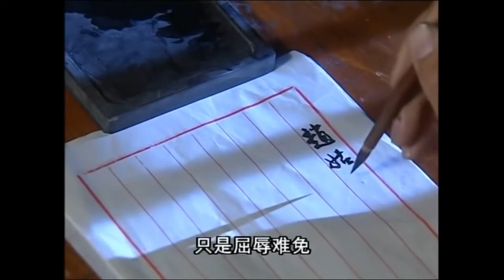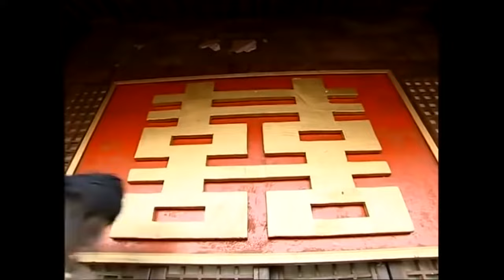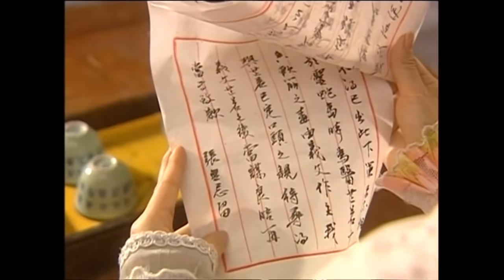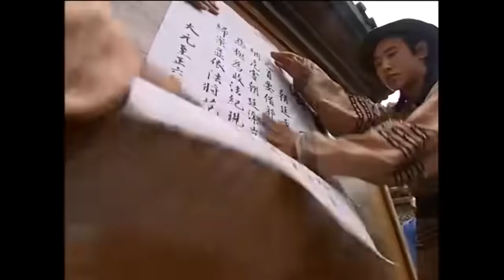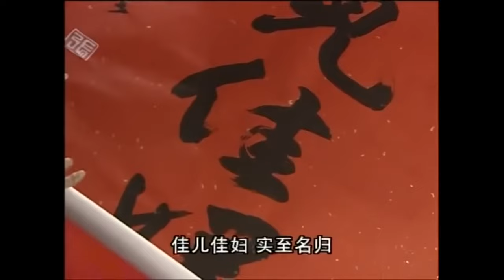【Multi Sub】：江湖逆旅 |劊子手揮刀欲砍，不料小夥從天而降，和蒙面美女一起劫走了死囚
电影名【Name】：《倚天屠龙记》The Heaven Sword and Dragon Saber                      类型【Genre】：古装、武侠、热血、动作、成长
主演【Starring】：苏有朋

【Multi Sub】：江湖逆旅 |劊子手揮刀欲砍，不料小哥從天而降，和蒙面美女一起劫走了死囚

【Synopsis】The play is set against the backdrop of the uprising of the heroes and the turbulence of the jianghu at the end of the Yuan Dynasty, and tells the story of a jianghu where the Yitian Sword and the Dragon-slaying Knife set off a bloody and stormy battle.

【剧情简介】全剧以元末群雄纷起、江湖动荡为背景，讲述了一场以倚天剑和屠龙刀掀起腥风血雨的江湖故事。